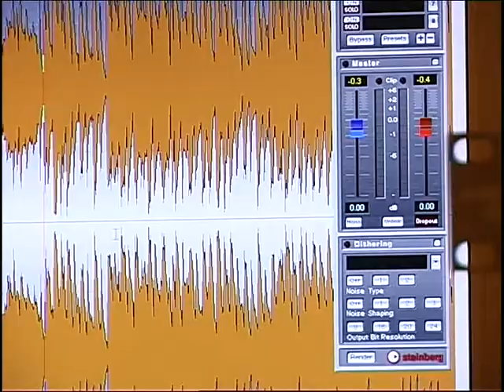Команда КВН - ССР. 04.2006